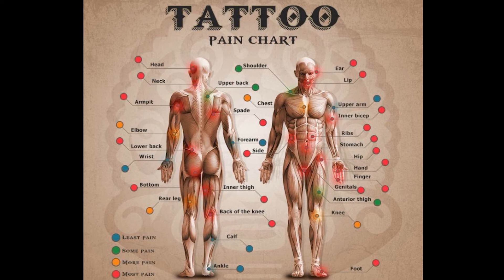Tattoo Pain Level Breakdown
To inquire about scheduling an appointment with IslandTAT Evolve tattoo studio, please email and the manager will get back to you with information on pricing and artist availabilities.

Video by @realbenng